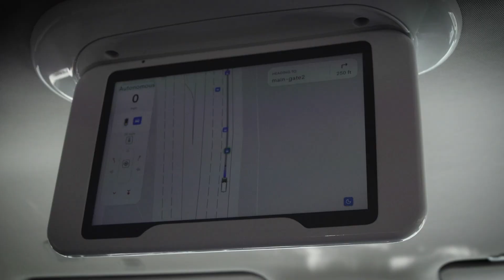Outdoor demonstrations at ITS 2024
At every ITS conference, demonstrations are one of the highlights for attendees. It’s a fun way to see some of the latest tech in action and if you’re luckily, you even get to try it out.

We’re here at the outdoor demonstration area to take a closer look at new developments in automated vehicles and learn more about the PAVE Campaign.